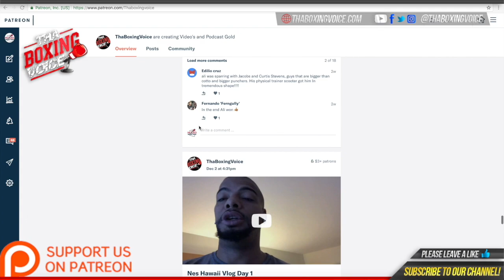🚨 Sampson Lewkowicz Promoter Updates On David Benavidez🇲🇽 Sebastian Fundora🗼Javier Fortuna and More🔥